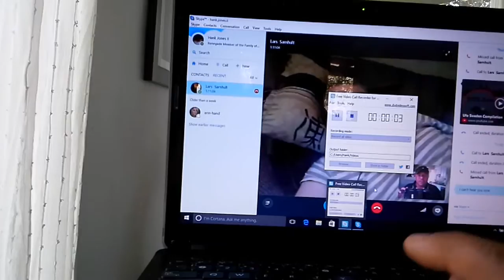February 20, 0004 Hank & Lars GV to Portal Doors #1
An amazing stairwell to 3 portal doors...